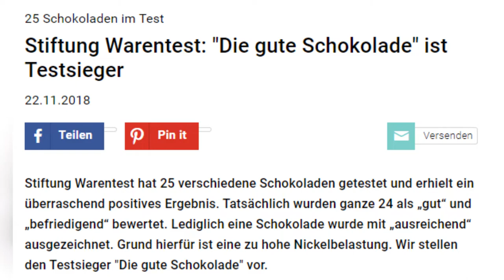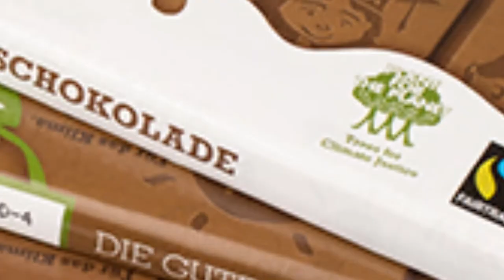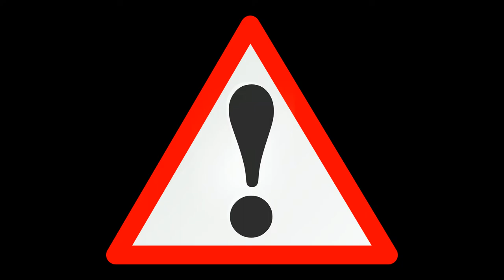Durch SCHOKOLADE essen BÄUME PFLANZEN! (mega geil) | Die Gute Schokolade von PLANT FOR THE PLANET! 😱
Kann man die Welt retten, wenn man eine Billion Bäume pflanzt? Plant for the Planet | stern TV: